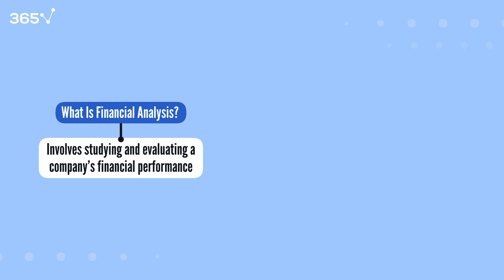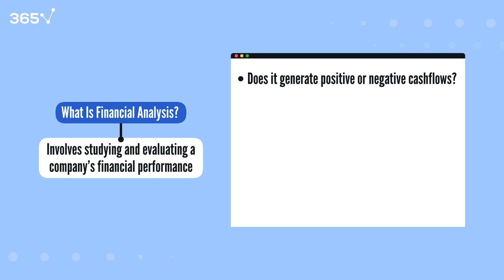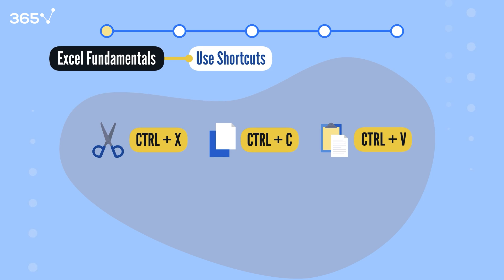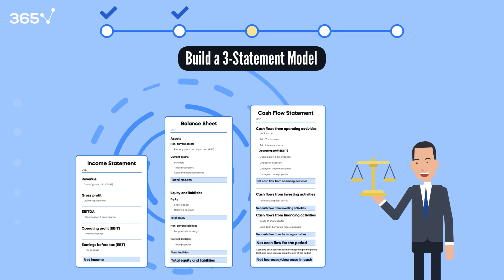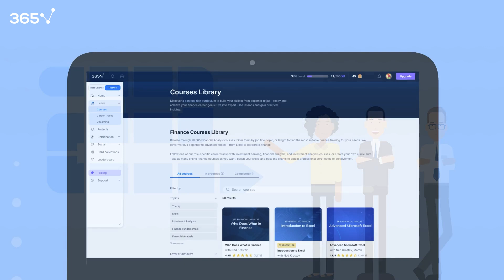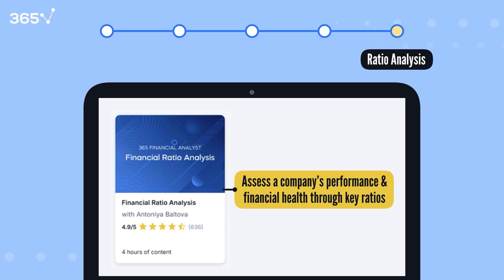A Complete Financial Analysis Roadmap (2025)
🥳 Access all 365 Financial Analyst courses 100% for free — November 6–21!

In today’s video, we’re discussing  one of the most essential skills for anyone looking to build a successful finance career: financial analysis. Whether you're aiming to become a financial analyst, an entrepreneur, or a business manager, understanding how to evaluate a company’s financial health is non-negotiable.
You’ll learn what financial analysis really means, how it helps businesses thrive, and the exact roadmap to master it—from Excel and accounting fundamentals to building a full 3-statement model and applying real-world analysis techniques.
With years of hands-on experience in financial advisory and hundreds of financial models built, I’ve also had the privilege of teaching financial analysis to over 100,000 people online. I know what it takes to go from confusion to clarity—and I’m here to help you fast-track your learning journey.
📌 Here’s what we’ll cover in this video:
• What is financial analysis and why it’s so valuable
• Core tools and skills: Excel, Accounting, Financial Statements
• Practical tips for modeling and real-life financial review
• How to read and analyze 10-K filings like a pro
• Key business and strategy concepts that give your analysis real depth

Whether you’re just getting started or looking to sharpen your edge, this video gives you a structured and actionable game plan to become confident in financial analysis.